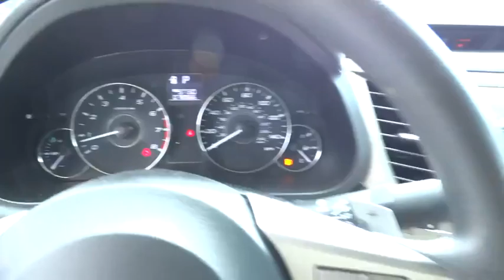2011 Subaru Legacy Reno, Sparks, Lake Tahoe, Mammoth, Northern Nevada S16569A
2011 Subaru Legacy